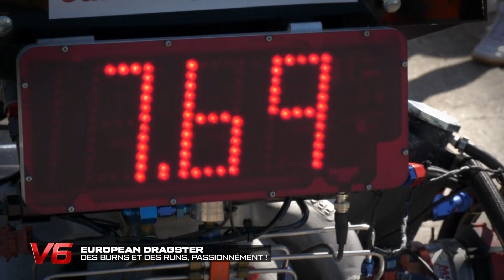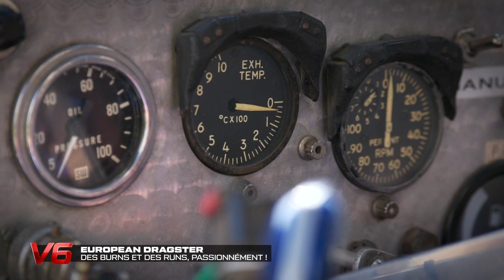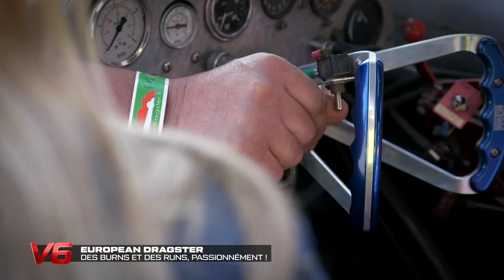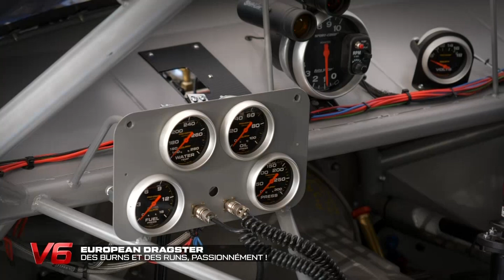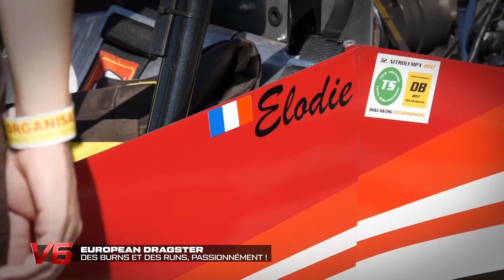European Dragster - Des burns et des runs - Les essais de Sandy de V6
Sandy Heribert rejoint l'équipe de V6 ! Pour son premier essai, elle prend place à bord d'un dragster !

Chaque émission de V6 c’est encore plus d’essais exclusifs, de rencontres insolites et de moments improbables avec Sandy Heribert et ses experts !

📺 Rendez-vous toutes les semaines pour revoir les sujets et l'émission en intégralité sur notre chaîne YouTube !